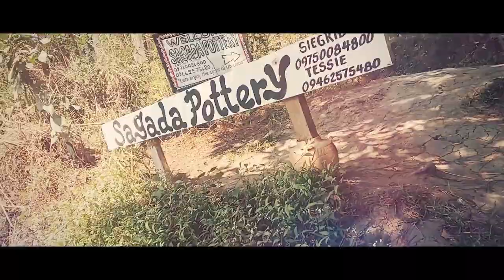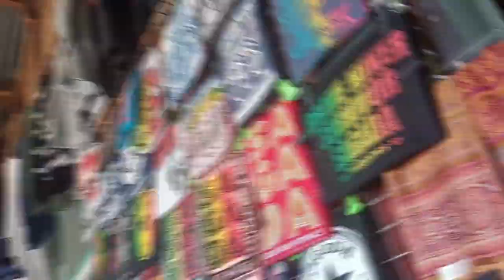Bomod-ok Falls Sagada adventure | Vlog 03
YEAH! IT'S  UP!!!
This is the part 3 of my sagada baguio tour, Make it sure to watch until the end! Talagang pinag huhusayan ko ang pag eedit for you all guys.

 Hanggang part 4 lang naman to at sa mga susunod kong Vlogs e iibahin ko na ang content na mas makaka relate na kayo.

And yon! Sobrang enjoy lang dito sa lugar na to, gusto ko lang i share bawat masasayang moment na naranasan ko doon, Atleast diba may Idea na kayo kung pupunta ba kayo sa lugar nayon o hindi, May mangilan ngilang idea na kayo. I hope this vlog will. help.
Pag huhusayan ko pa lalo!

Keep supporting to my Vlogs guys!
Salamat sa mga sumusuporta at susuporta palang!